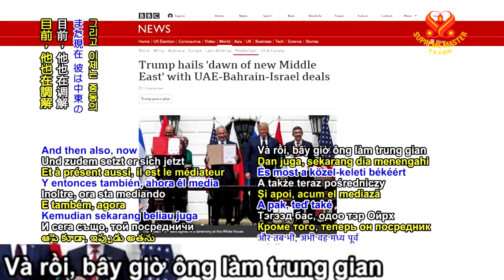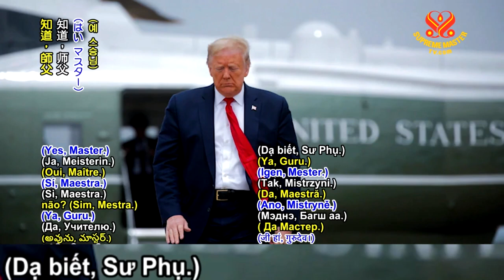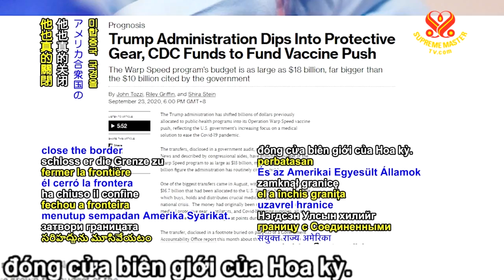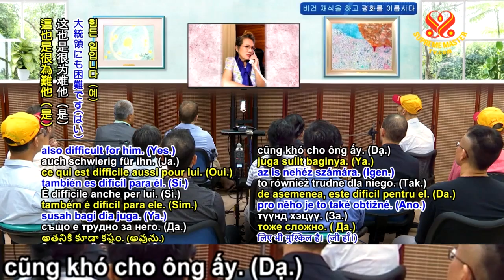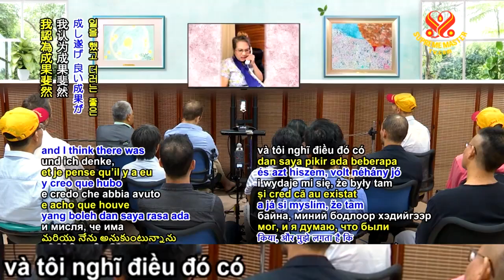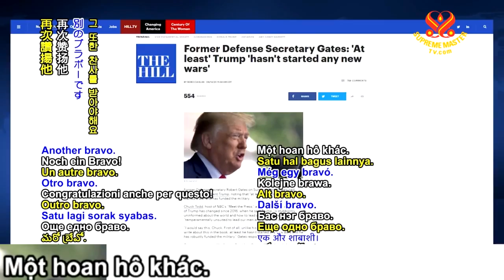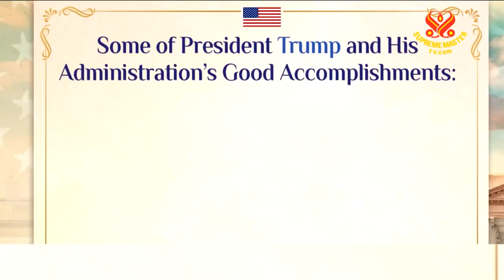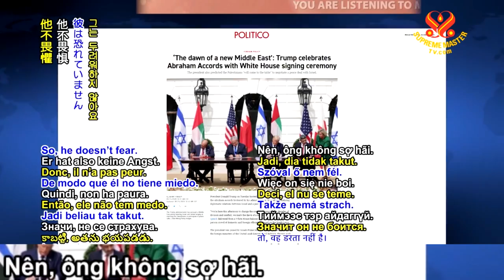(P.8/10) HÒA BÌNH Cái NhìnToàn Diện Về Phục Vụ Đại Chúng, (3 & 4 10 2020) -THANH HẢI VÔ THƯỢNG SƯ